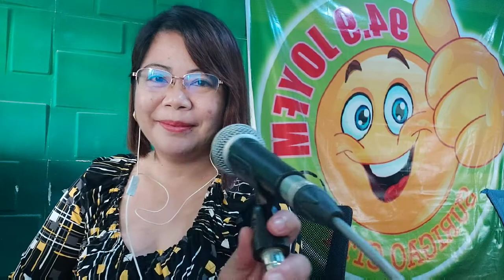Tips to Manage Anxiety and Stress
Coping Strategies

Try these when you're feeling anxious or stressed:

Take a time-out. Practice yoga, listen to music, meditate, get a massage, or learn relaxation techniques. Stepping back from the problem helps clear your head.

Eat well-balanced meals. Do not skip any meals. Do keep healthful, energy-boosting snacks on hand.

Limit alcohol and caffeine, which can aggravate anxiety and trigger panic attacks.

Get enough sleep. When stressed, your body needs additional sleep and rest.

Exercise daily to help you feel good and maintain your health. Check out the fitness tips below.

Take deep breaths. Inhale and exhale slowly.

Count to 10 slowly. Repeat, and count to 20 if necessary.

Do your best. Instead of aiming for perfection, which isn't possible, be proud of however close you get.

Accept that you cannot control everything. Put your stress in perspective: Is it really as bad as you think?

Welcome humor. A good laugh goes a long way.

Maintain a positive attitude. Make an effort to replace negative thoughts with positive ones.

Get involved. Volunteer or find another way to be active in your community, which creates a support network and gives you a break from everyday stress.

Learn what triggers your anxiety. Is it work, family, school, or something else you can identify? Write in a journal when you’re feeling stressed or anxious, and look for a pattern.

Talk to someone. Tell friends and family you’re feeling overwhelmed, and let them know how they can help you. Talk to a physician or therapist for professional help.

Set small daily goals and aim for daily consistency rather than perfect workouts. It's better to walk every day for 15-20 minutes than to wait until the weekend for a three-hour fitness marathon. Lots of scientific data suggests that frequency is most important.

Find forms of exercise that are fun or enjoyable. Extroverted people often like classes and group activities. People who are more introverted often prefer solo pursuits.

Distract yourself with an iPod or other portable media player to download audiobooks, podcasts, or music. Many people find it’s more fun to exercise while listening to something they enjoy.

Recruit an “exercise buddy.” It's often easier to stick to your exercise routine when you have to stay committed to a friend, partner, or colleague.

Be patient when you start a new exercise program. Most sedentary people require about four to eight weeks to feel coordinated and sufficiently in shape so that exercise feels easier.